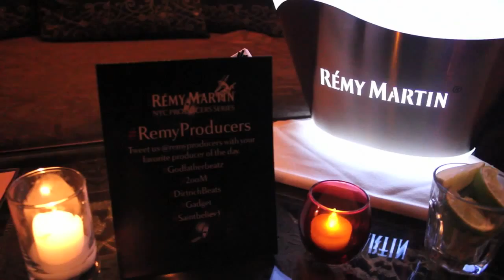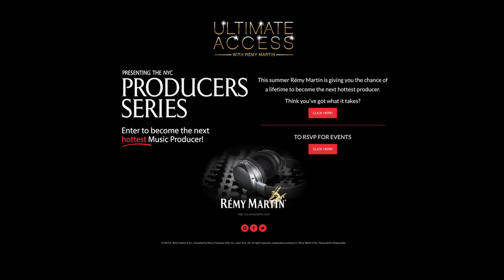Remy Martin NYC Producer Series feat. Just Blaze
Check out Remy Martins NYC Producer series with featured super producer Just Blaze, hosted by Power 105.1's Charlamange Tha God.